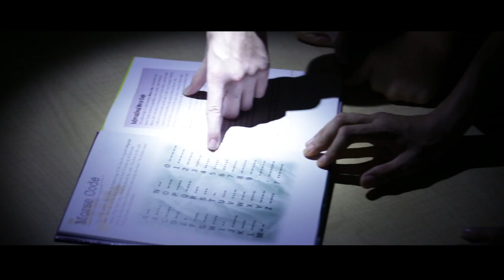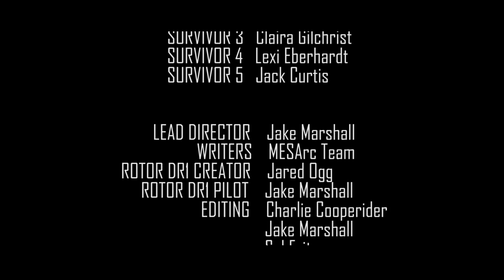MESArc - Rotor DR1 Short Film - PRODUCTION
A short film spin-off of the Community Collaborated production Rotor DR1.  It was Jared, the star of the MESArc film, that constructed a tricopter to accommodate the body.  With Rotor DR1 created, it inspired us to create our own take and contribution to the production concept.

Our story,

The story of Rotor DR1 came true, a worldwide viral outbreak leaving much of the population dead or missing. The sky became full of autonomous drones. After being stranded and promised that another Rescue Party would come, Jared, Tucker, and Lauden try to survive in the wait.  Getting scarce on food, and Drone hunters moving in on the area due to the Drones rerouting themselves, a tough decision on the group was to leave or stay. To their surprise, a Rotor DR1 was created due to the lack of transportation and unrest in the region and sent to the area in hopes to relay the message to follow DR1 to the nearest Safe House. The hope was that the area survivors would recognize DR1 as a "safe drone" and follow it. It worked, however, Drone hunters also knew its value too and sought after the drone for their power supply.

A special thanks to Chad Kapper and the rest of the Rotor DR1 crew for inspiring us to create a short film, to use what we have learned in rotor design to bring DR1 to life.  Check out the real Rotor DR1 production and become a fan, maybe your input will end up in their future productions of the film.

The MESArc Team